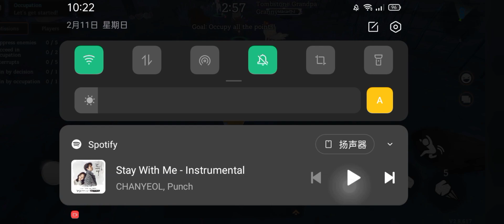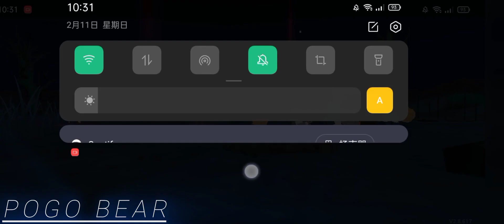- a Normal Time in Occupation :') - | Granny's House Online | Occupation Pt.1